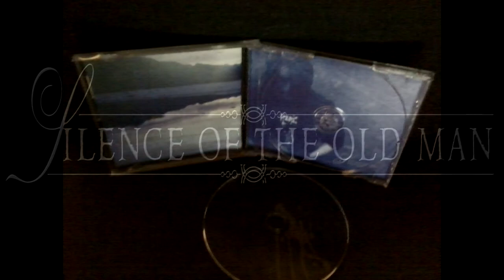Silence Of The Old Man - El Silencio De Los Lamentos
Third song of the first Ep called "Carencia De Ausencia" released by Pest Productions (China)
This release have a new production (with new mix and master), very different to the free digital release of 2010

Line Up:

Carlos "Aukka": All Instruments, Vocals, production